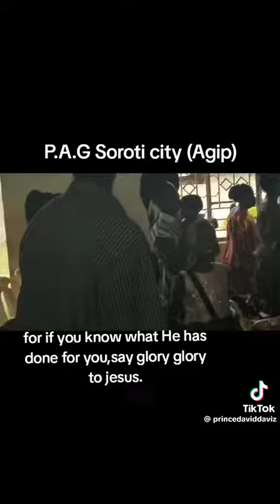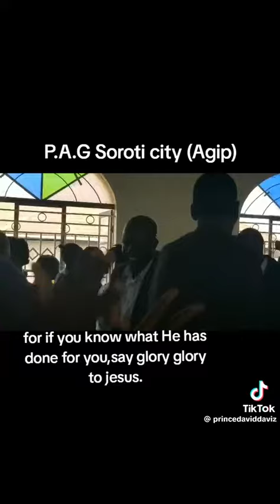It shall be permanent what the Lord has done for you